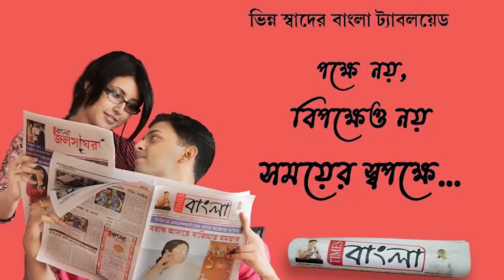চিনা মাঞ্জা সুতো বাজেয়াপ্ত চন্দননগর পুলিশ কমিশনারেটের এনফোর্সমেন্ট দপ্তরের আধিকারিকদের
চিনা মাঞ্জা সুতো বাজেয়াপ্ত  চন্দননগর পুলিশ কমিশনারেটের এনফোর্সমেন্ট দপ্তরের আধিকারিকদের, গ্রেপ্তার ১